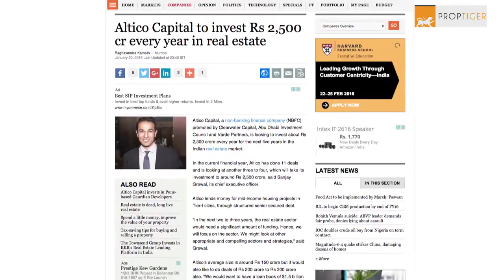News Round up 21 Jan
RealtyNewsRoundup Naredco​ has advised government to grant infrastructure status to the housing sector. It has also demanded a moratorium period for developers to enable them complete their projects in time. Watch this video for more news on realestate